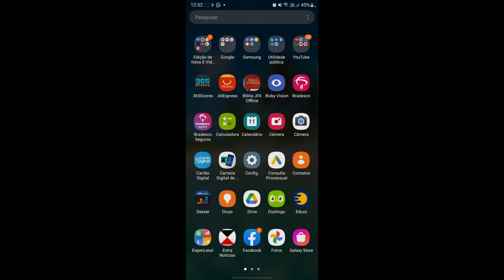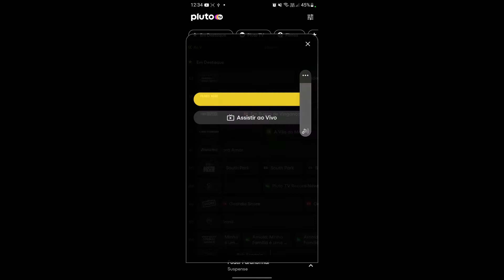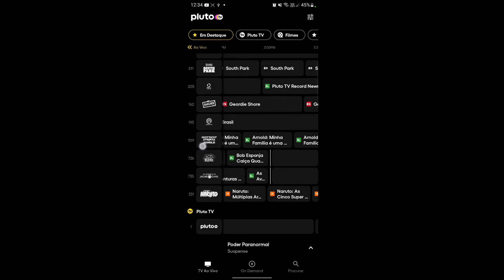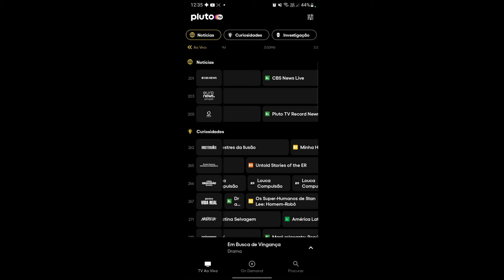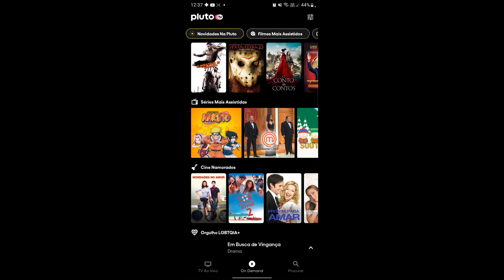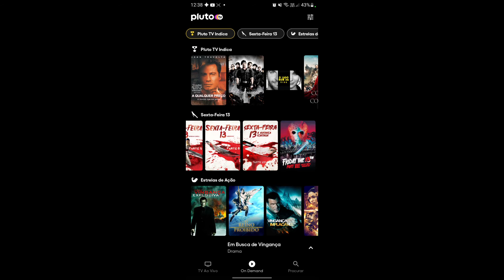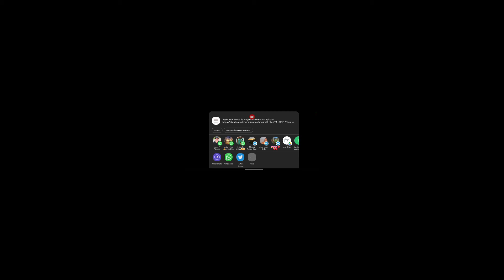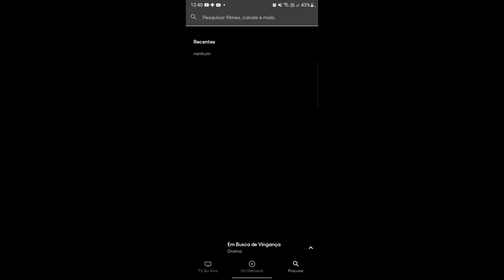Filmes e séries grátis! Serviço grátis de streaming 2022!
Aqui eu te apresento Pluto tv
O mehor aplicativo de filmes,
séries, animes e canais ao vivO que está totalmente grátis!

Meu 👇 FACEBOOK
‎@Ian Tavares